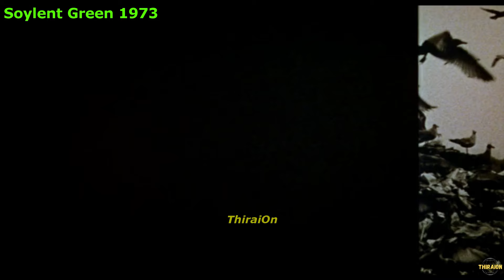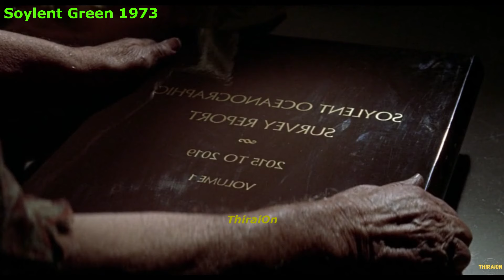ஓஒ இப்படி தான் 2022ல உலகம் இருக்குமோ! Soylent Green 1973 Crime Thriller Tamil Dubbed Hollywood Movie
I will remove the content immediately or we are ready to give the revenue we made from the video. Because we are spending oceans of time to achieve our dreams. That includes many lives.

பெரும் நிறுவனங்களின் கட்டுப்படுத்தும் சக்தி மற்றும் உண்மையைத் தடுமாறிக் கொண்டிருக்கும் ஒரு அப்பாவி போலீஸ் பற்றிய பயங்கரமான எதிர்கால கற்பனை.

A nightmarish futuristic fantasy about the controlling power of big corporations and an innocent cop who stumbles on the truth.

Soylent Green1973 Full Movie Explained in Tamil-Tamil Dubbed Hollywood Movie

We make these videos to educate others in a motivational/inspirational form. Our understanding is that it is in correlation to Fair Right Use, however, given that it is open to interpretation, if any owners of the content clips would like us to remove the video, we have no problem with that and will do so as fast as possible.

Lastly, these videos are to educate people entertainingly. Given these are concise videos, the short parts we use within them catalyze further reading.